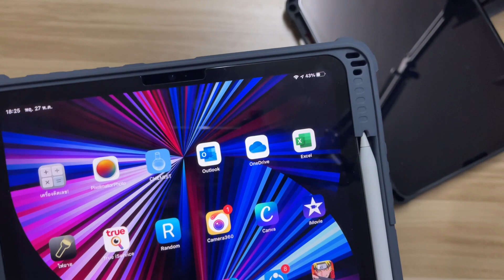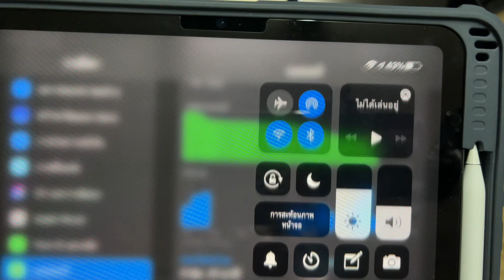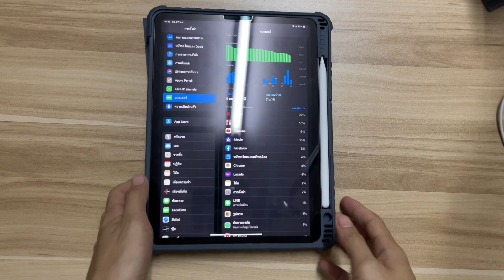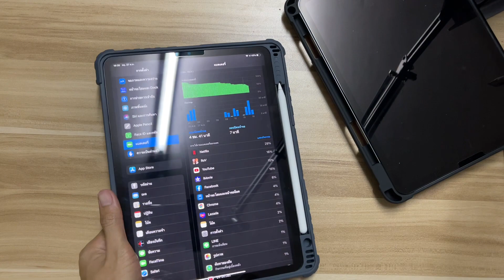iPad Pro 2021 กินแบตเตอรี่ไหม